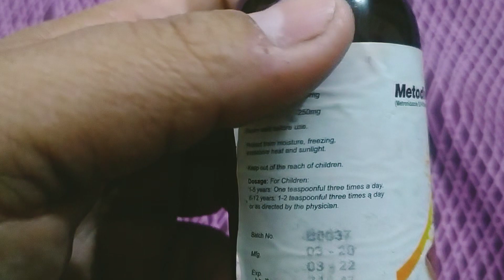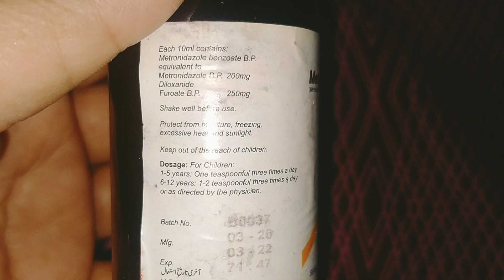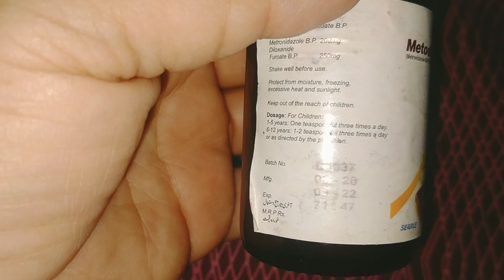Metodine Df Syrup Uses in Urdu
Metodine DF suspension uses in Urdu Hindi